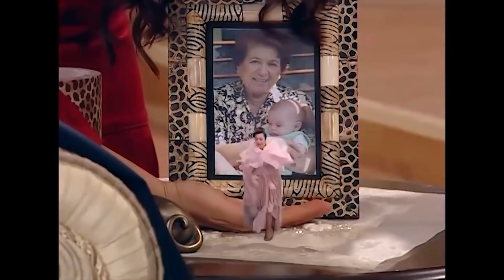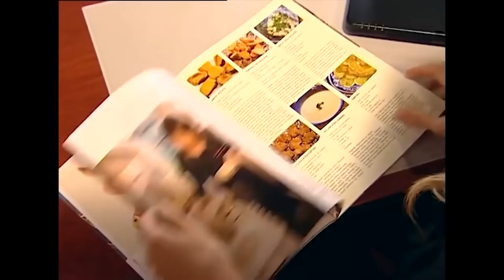Sulina, Kulina'dan İntikam Alıyor - Bez Bebek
Bez Bebek - Sulina, Kulina'dan intikam aldı.